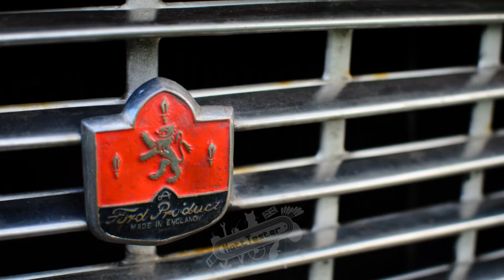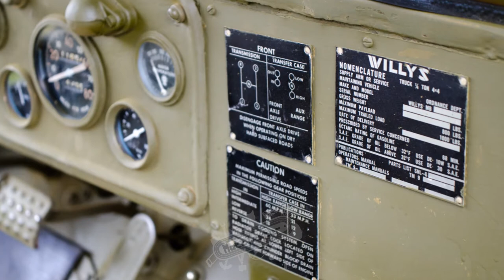2011 Photo Showcase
I've never shown many photos on Youtube so here's a selection of mine from last year (yes I'm only 4 months late). All photos taken with a Nikon D7000.

Music is from the album Blocking the Sky by Approaching Nirvana, you can listen to and buy it